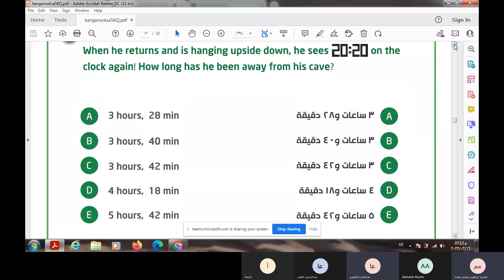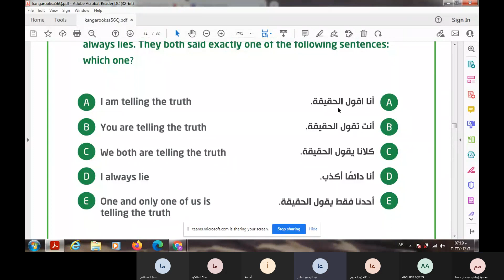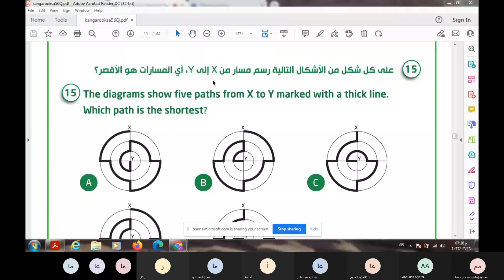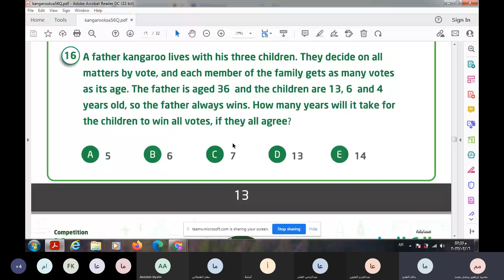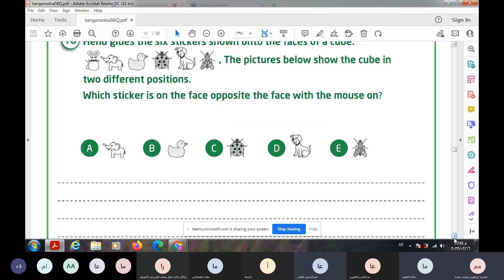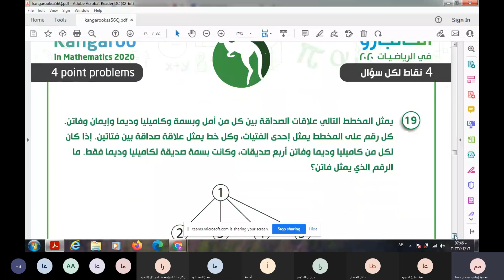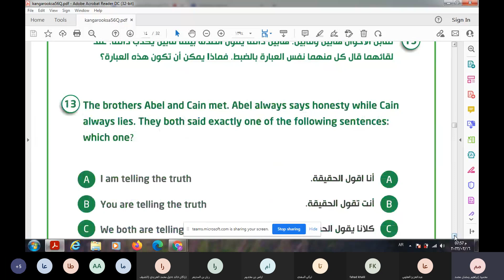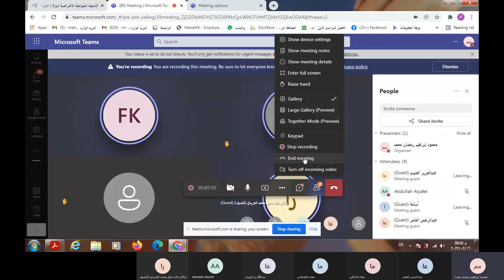معسكر كانجارو للصف الخامس والسادس الابتدائي| بنين اليوم الثالث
تدريب طلاب الصف (الخامس والسادس) الابتدائي على الحقيبة المعتمدة للمشاركة في مسابقة الكانجارو العالمية.
مع المدرب: أ.محمود رمضان
مدة التدريب: ١٠ أيام.